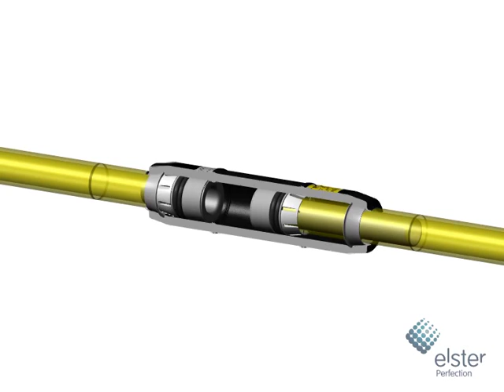Elster Perfection Repair Coupling (Permasert)